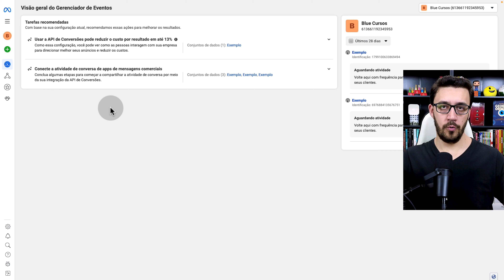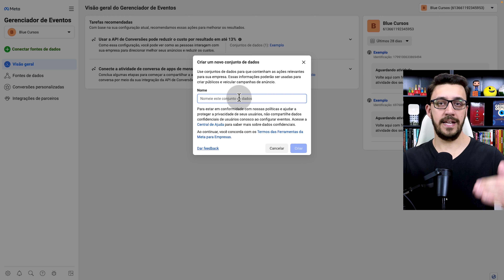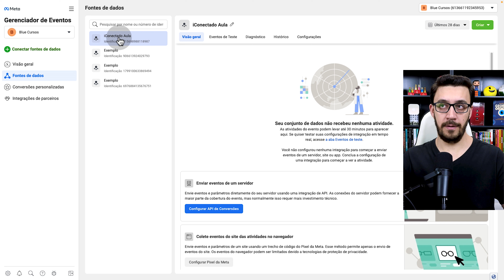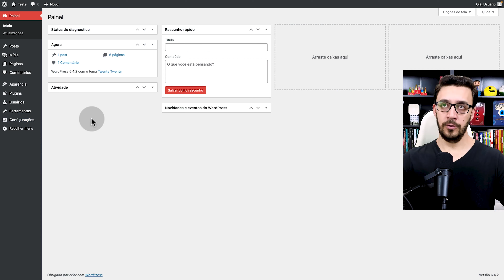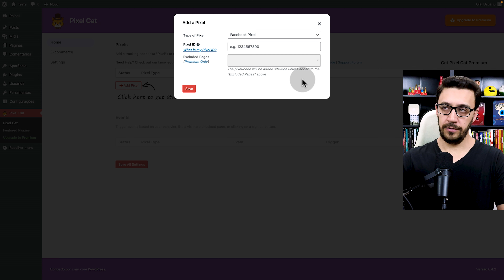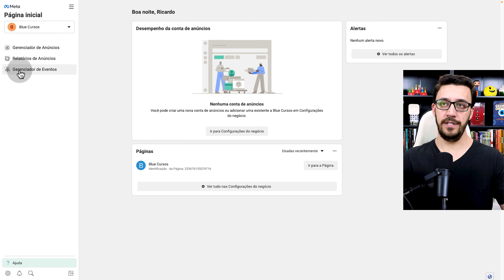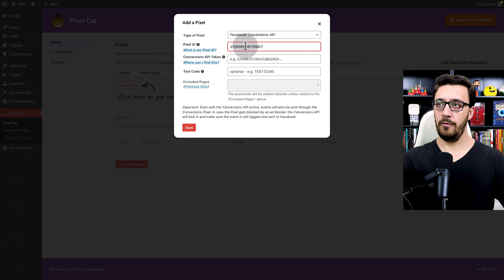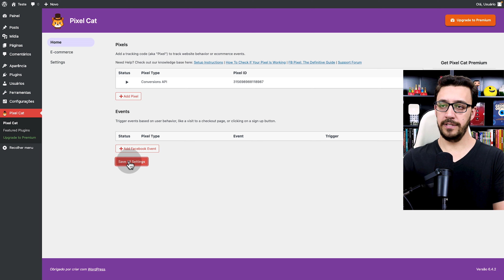Como CRIAR e INSTALAR o PIXEL do Facebook Ads no WordPress (2025)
Aprenda como criar e instalar o pixel do Facebook ads no WordPress.